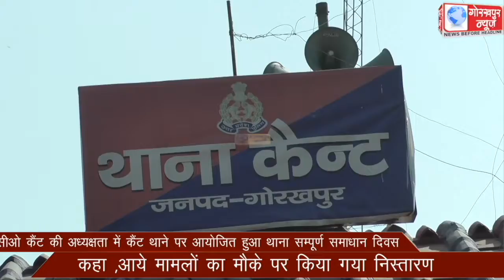सीओ कैंट की अध्यक्षता में कैंट थाने पर आयोजित हुआ थाना सम्पूर्ण समाधान दिवस ,कहा ,आये मामलों का मौके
सीओ कैंट की अध्यक्षता में कैंट थाने पर आयोजित हुआ थाना सम्पूर्ण समाधान दिवस ,कहा ,आये मामलों का मौके पर किया गया निस्तारण